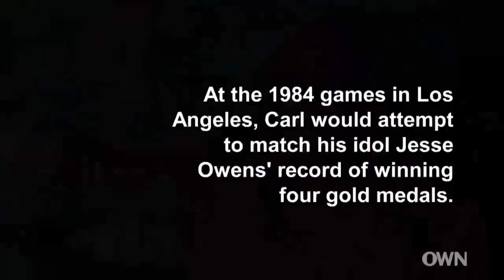Why Olympic Legend Carl Lewis Was Inspired to Surpass His Idol | Where Are They Now | OWN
WIth 10 Olympic medals to his name, nine of them gold, track and field star Carl Lewis is certainly one of the greatest athletes we've ever seen. It's funny to consider that Carl was once a teenager looking up to other athletes for inspiration.

Why Olympic Legend Carl Lewis Was Inspired to Surpass His Idol | Where Are They Now | Oprah Winfrey Network